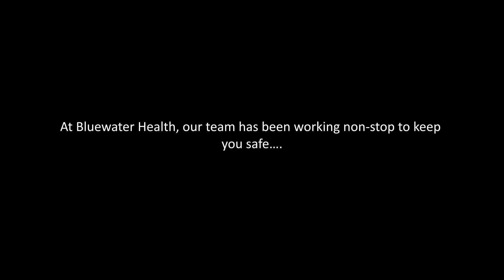Do Your Part - Bluewater Health